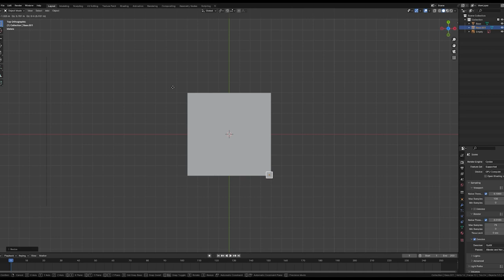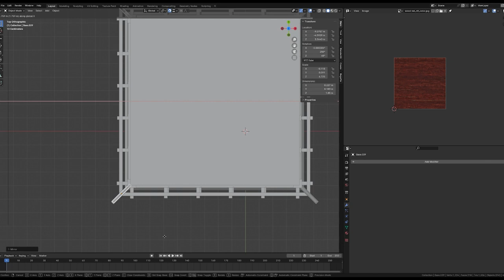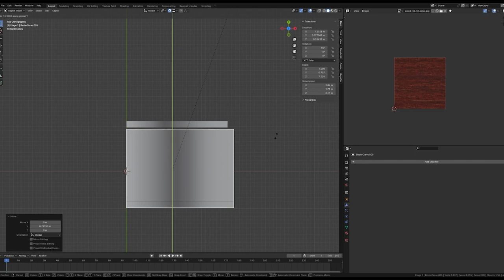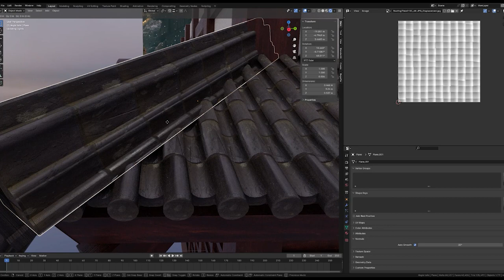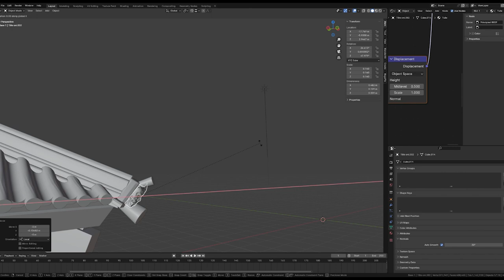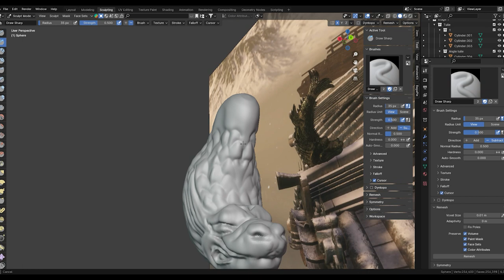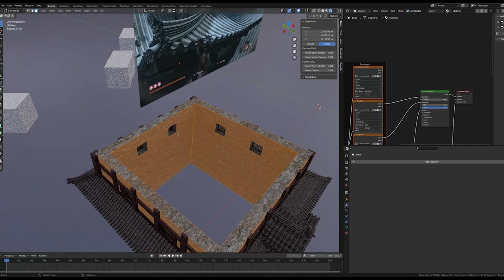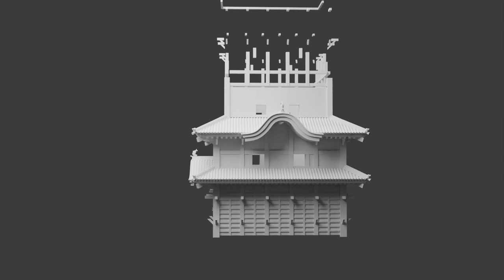Tour Sekiro avec Blender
Réalisation d'une tour en modélisation 3D sur Blender dans la partie du château d'Ashina de Sekiro.
En plus d'être gratuit, Blender est un logiciel extraordinaire pour tous ceux qui souhaitent concevoir un élément aussi bien en architecture qu'en sculpture !